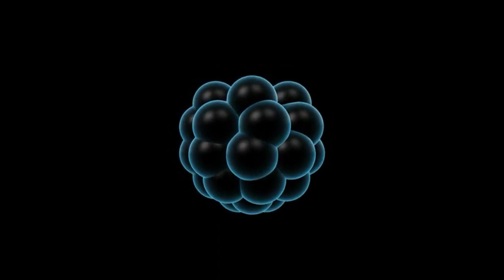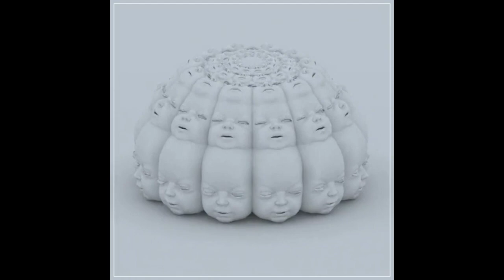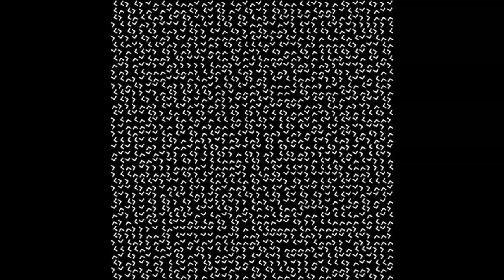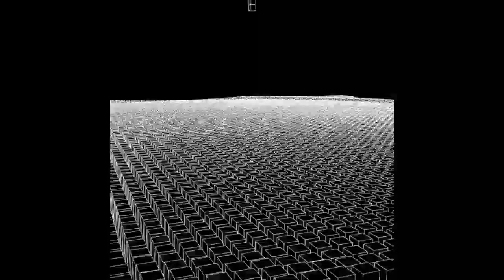Lysergic acid diethylamide